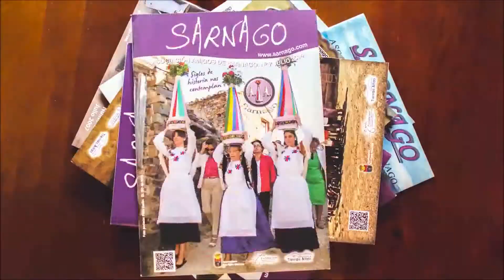Julio Llamazares 15 02 2006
Apoyo a la campaña de crowdfunding para la edición de la revista Sarnago 2020